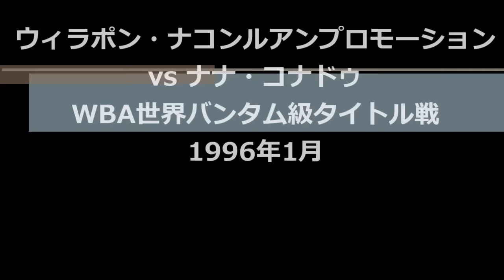【レベル違いすぎ】ムエタイ最強王者がボクシング世界王者にKOされた4試合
ムエタイ最強王者とボクシングの世界チャンピオンの試合を紹介致します。ムエタイではレジェンドだったが、ボクシングの世界王者の壁はとても高かった・・・

センサク・ムアンスリン vs トーマス・ハーンズ、ジョムトーン・チュワタナ vs 内山高志、ウィラポン・ナコンルアンプロモーション vs ナナ・コナドゥ等。